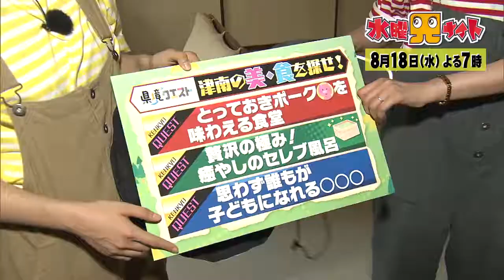水曜見ナイト 8月18日（水）よる７時「県境クエスト」津南町の美・食を探せ！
伊勢みずほと林莉世が県境地域を探検する「県境クエスト」は、農産物の宝庫津南町へ。とっておきポークが味わえる食堂はどこ！？思わず誰もが子どもになれる○○○も登場！贅沢の極み、癒しのセレブ風呂とは一体…？